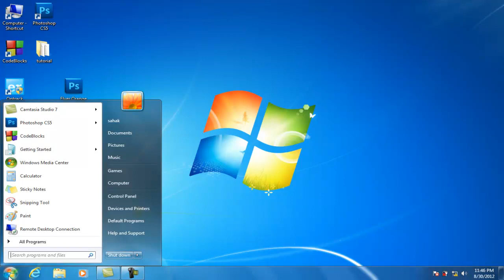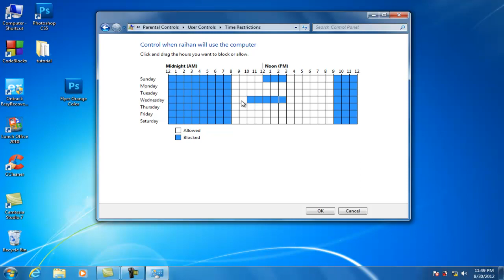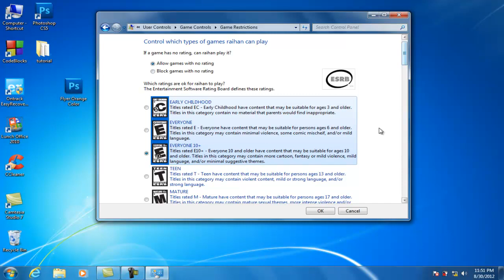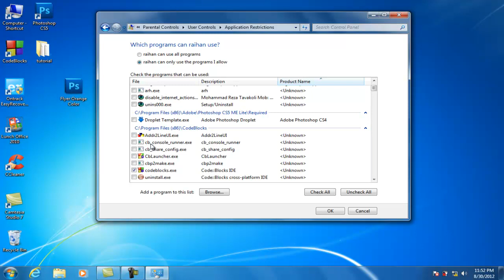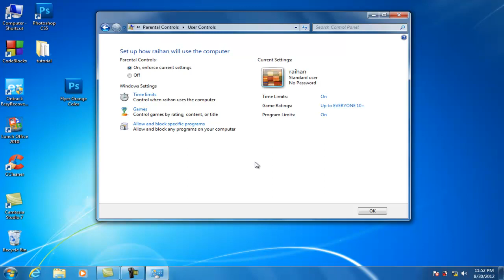Windows 7 Parental Controls Complete Tutorial In Hindi/Urdo